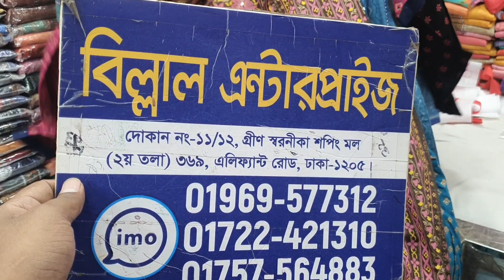দারুণ দারুণ বুটিকস ওয়ান পিছ কালেকশন।